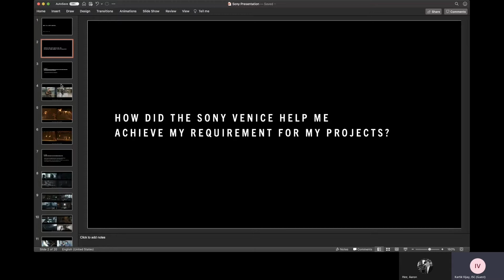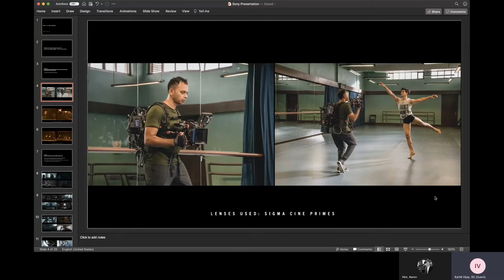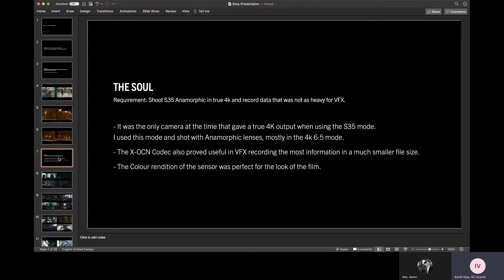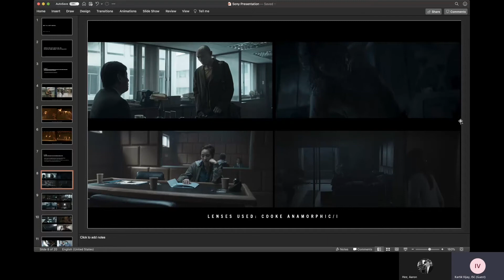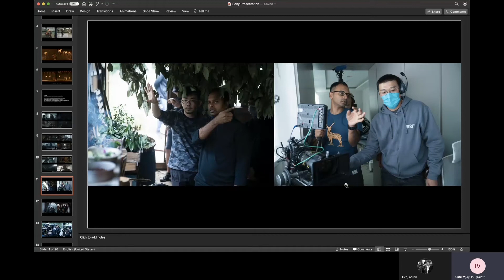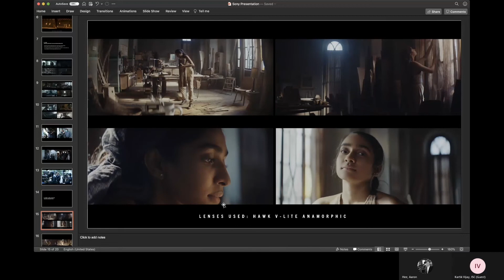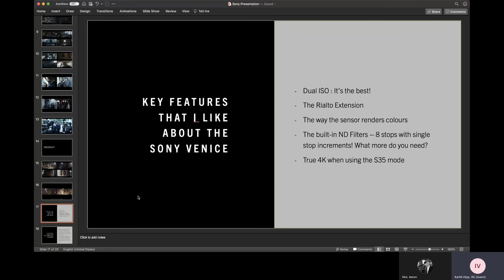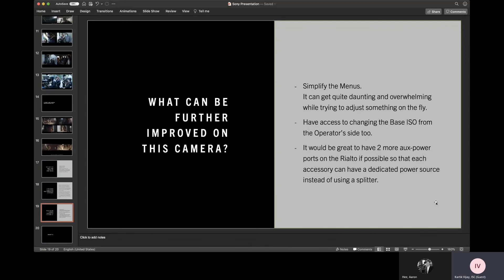Empower Storytelling: Sony’s VENICE with Kartik Vijay and Lim Teck Siang (Part 1 - Kartik Vijay)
Together with cinematographer Kartik Vijay, we discuss how VENICE empowers storytelling for different production needs ranging from filmmaking to commercials.

Speaker:
Mr. Kartik Vijay, Cinematographer
Mr. Aaron Hee, Product Manager, Sony Professional Solutions Asia Pacific